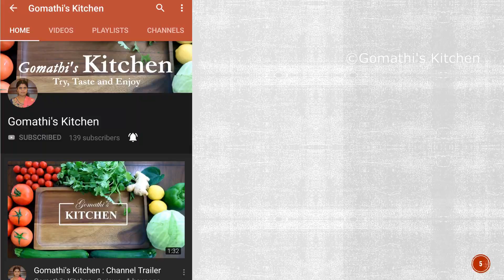சப்பாத்தி செய்வது எப்படி | how to make soft chapathi in tamil | chapati | chapati recipe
இப்படி செய்தால் 1  நிமிடம் கூட ஊற வைக்க வேண்டாம் நாள் ஆனாலும் soft இருக்கும் | Hotel style Chapathi

chapati
how to make soft chapathi in tamil
soft chapathi
how to make soft chapathi
how to cook soft chapathi
soft chapathis
how to make chapathi soft and tasty
how to make chapathi soft for long time
how to make soft chapathi in malayalam
soft chapathi tips
chapathi soft tips
how to make chapathi soft
how to make soft chapathi dough
how to make soft chapathi for lunch box
how to prepare chapathi soft
how to prepare soft chapathi
how to prepare soft chapathi in tamil
soft chapathi making
best soft chapathi recipe
did chapathi make soft stool
how to make chapathi dough very soft
how to make chapathi flour soft
how to make chapathi soft and smooth
how to make chapathi soft in tamil
how to make chapathi soft in telugu
how to make crispy soft chapathi
chapathi
side dish for chapathi
chana masala recipe for chapathi
chapathi recipe
curry for chapathi
egg curry for chapathi
methi chapathi
mushroom gravy for chapathi
potato curry for chapathi
capsicum masala for chapathi
cauliflower sabji for chapathi
chapathi side dish in tamil
chapathi side dish recipes in tamil video
chapathi side dishes vegetable in tamil
easy paneer recipes for chapathi
easy south indian side dish for chapathi
green gram curry for chapathi
how to prepare brinjal curry for chapathi
how to prepare chenna masala for chapathi
indian gravy recipes for chapathi
nadan vegetable curry for chapathi
paneer curry recipes for chapathi
potato sabji recipe for chapathi
how to make simple soft chapathi
how to make soft and smooth chapathi
how to make soft chapathi at home
how to make soft chapathi hebbar's kitchen
how to make soft chapathi in home
how to make soft chapathi in roti maker
how to make soft chapathi in youtube
how to make soft chapathi kerala style
how to make soft chapathi recipe
how to make soft chapathi without oil
how to make soft chapathis tava
how to prepare chapathi softly in tamil
how to prepare soft and smooth chapathi
how to prepare soft chapathi at home
how to prepare soft chapathi dough
how to prepare soft chapathi without oil
how to retain chapathi soft
soft chapathi mia kitchen
soft chapathi recipe in tamil
soft tasty chapathi recipe